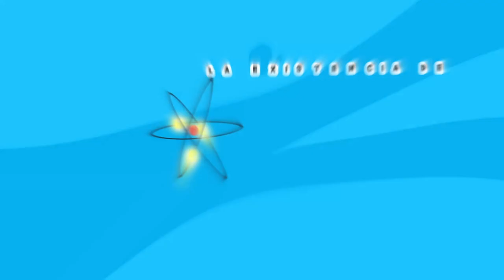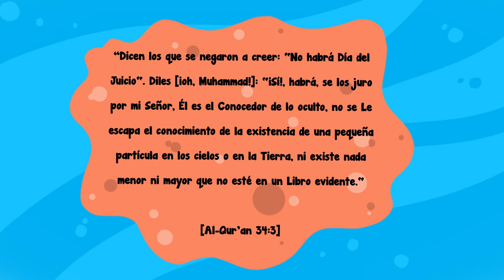La existencia de partículas subatómicas | Milagros del Corán | Ep. 05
El mensaje del video es para que los adultos se beneficien y aprendan. Milagros de la serie Corán - Episodio 05 - La existencia de partículas subatómicas

sᴘᴀɴɪsʜ Free Quran Education es un canal educativo para aprender islam, aprender Corán, aprender árabe y con animaciones en español.